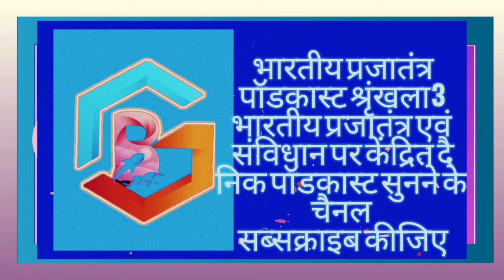Constitution | भारतीय प्रजातंत्र | पॉडकास्ट श्रृंखला 3 राज्यसभा UPSC PSC PCS StudyMaterial.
भारतीय प्रजातंत्र पॉडकास्ट श्रृंखला भाग तीन में  आपका हार्दिक अभिनंदन  है।
हमने  इस श्रृंखला की सभी कड़ियों के माध्यम से भारतीय संवैधानिक व्यवस्था के बारे में जानकारी साधारण भाषा में आप तक पहुंचाने की कोशिश की है।
हमारी ऑडियो कंटेंट प्रतियोगी परीक्षाओं के लिए आपके द्वारा अब तक  पढ़े गए कंटेंट का रिवीजन भी हो सकते हैं अगर ऐसा है तो यह हमारे लिए प्रसन्नता का विषय है ।
   मेरा सबसे अनुग्रह है कि भारत के  संविधान  से संबंधित जानकारी सबको होना चाहिए। इसके लिए आपको भी संविधान संबंधित विषयों पर केंद्रित सामग्री पढ़ना या सुना अवश्य चाहिए  ।
भारत संघ की प्रजातांत्रिक व्यवस्था  संसदीय व्यवस्था से चलती है।
संविधान में किए गए प्रावधान के अनुसार भारतीय संसद तीन बिंदुओं मिलकर पूरी होती है।
प्रथम स्थान पर भारत के महामहिम राष्ट्रपति जी हैं  दूसरे स्थान पर  उच्च सदन अर्थात राज्यसभा तथा तीसरे स्थान पर निचला सदन जिसे हम लोकसभा कहते हैं ।
अर्थात भारतीय संसद  माननीय राष्ट्रपति जी, राज्य सभा एवं लोकसभा से मिलकर  ही  पूर्ण आकार लेती है।
   पिछले एपिसोड में हमने लोकसभा निर्वाचन प्रक्रिया का संक्षिप्त विवरण आपसे साझा किया था । आशा है आप लाभान्वित हुए होंगे ।
   श्रोताओं इस पॉडकास्ट में हम राज्य सभा के संबंध में भारतीय संविधान की व्यवस्थाओं की जानकारी साझा कर   रहे हैं ।
संवैधानिक व्यवस्था अनुसार राज्यसभा का कार्यकाल 6 वर्ष का होता है । जबकि निम्न सदन अर्थात लोकसभा का कार्यकाल 5 वर्ष का होता है।
   भारत के संविधान के अनुच्छेद 80 में इसका व्यापक मार्गदर्शन किया गया है ।
  धारा 80 के उपबंध तीन और चार को संविधान से विलोपित किया गया है। उपबंध तीन और चार क्रमश:  35 वें संशोधन वर्ष 1974 और 36वें संशोधन वर्ष 1975 में किया गया था।
श्रोताओं अब तक हुए संविधान संशोधनों पर हम पृथक से पाठ्य सामग्री तैयार कर रहे हैं।
  राज्‍य सभा के सदस्‍यों की अधिकतम संख्‍या 250  है।
भारत के संविधान के अनुच्‍छेद 80 में व्यवस्था दी गई है कि  भारत के महामहिम राष्ट्रपति जी द्वारा  साहित्य विज्ञान कला और समाज सेवा के क्षेत्र में प्रसिद्ध एवं प्रतिष्ठित व्यक्तियों को नामांकित किया जाता है।  जिनकी संख्या अधिकतम 12 हो सकती है
संवैधानिक व्यवस्था के अनुसार राज्यसभा अर्थात उच्च सदन के सदस्यों का चुनाव विधान सभाओं के सदस्यों द्वारा किया जाता है।
  उपरोक्त अनुसार कल 250 सीटों में से मनोनीत सांसदों के बाद शेष 238  सीटों  के लिए सदस्यों का चुनाव अप्रत्यक्ष मतदान प्रक्रिया से किया  जाता है
इस प्रक्रिया में एकल संक्रमणीय मतदान प्रणाली से होता है। से अनुपातिक प्रतिनिधित्‍व प्रणाली के अनुसार राज्‍य विधान सभाओं के निर्वाचित सदस्‍यों द्वारा किया जाता है।
   मित्रों संसदीय प्रणाली में राज्यसभा के लिए सदस्य के चुनाव के लिए सामान्य श्रेणी के  अभ्यर्थी को ₹10000 की अवधान राशि जमा करनी होती है जबकि आरक्षित संवर्ग के अभ्यर्थियों के लिए यह सीमा ₹5000 है।
  अभ्यर्थी के रूप में पर्चा दाखिल करने का अधिकार व्यक्ति को  उनके प्रस्तावक प्रतिनिधि को दिया गया है।
    पूर्व के पॉडकास्ट सहित इस पॉडकास्ट में हमने भारतीय प्रजातंत्र में संसदीय व्यवस्था के  संबंध में जाना
  अब आप सोच रहे होंगे कि क्या भारत की जनसंख्या के सापेक्ष लोकसभा में 543 तथा राज्यसभा में 250 प्रतिनिधि की संख्या स्थाई रूप से सुनिश्चित कर दी गई है?
  नहीं ऐसा नहीं है ।
भारत के संविधान में भारतीय  संसदीय व्यवस्था में जनगणना के उपरांत सदस्य संख्या में परिवर्तन का प्रावधान संविधान में पूर्व से ही किया जा चुका है
संविधान द्वारा 2026 के पश्चात कराई जाने वाली  जनगणना के उपरांत प्रकाशित आंकड़ों के आधार पर संसदीय सीटों का पुनर्निधारण  किसी प्राधिकारी द्वारा किया जा सकेगा।
  संक्षेप में यह कहा जा सकता है कि भारत की कुल जनसंख्या के सापेक्ष संसद में जन प्रतिनिधियों की संख्या में परिवर्तन होना सुनिश्चित है।
  इसके अलावा महिलाओं के लिए प्रस्तावित 15% आरक्षण की व्यवस्था भी भविष्य में लागू की जानी है।
इस प्रकार संसद सदस्यों की वर्तमान सदस्यता संख्या 543 से बढ़कर 2026 के पक्ष की जनगणना के प्रकाशित आंकड़ों में प्रदर्शित जनसंख्या के सापेक्ष होगी।
आज के लिए बस इतना ही कृपया आज के पॉडकास्ट से आपने क्या जाना और क्या इस पॉडकास्ट में छूट गया है कृपया कमेंट बॉक्स में बताने का कष्ट कीजिए।